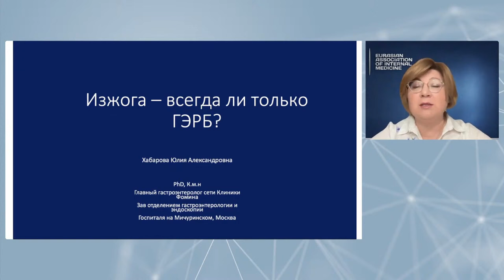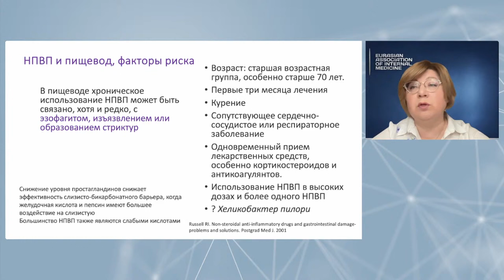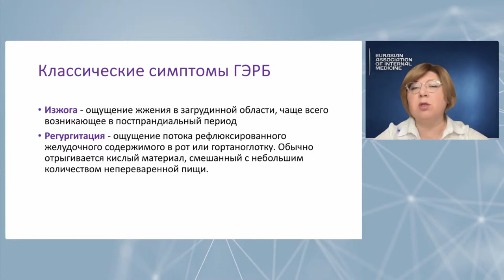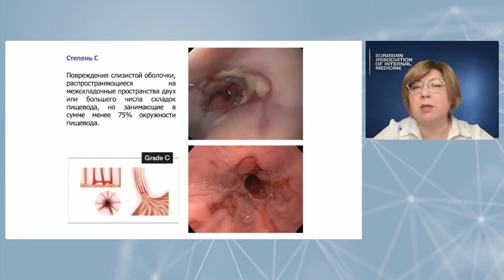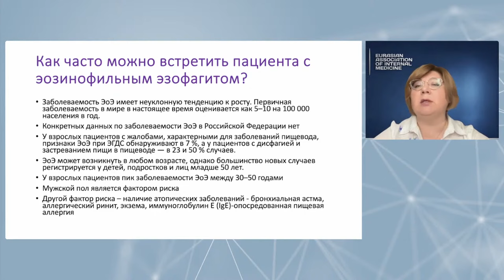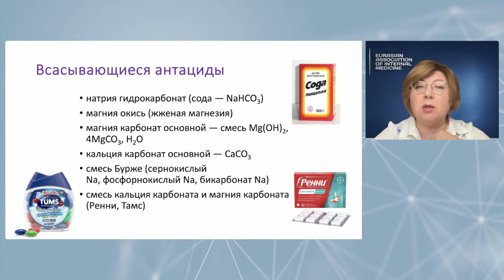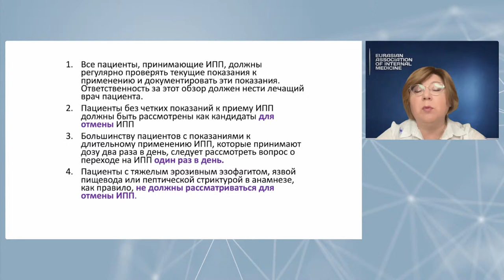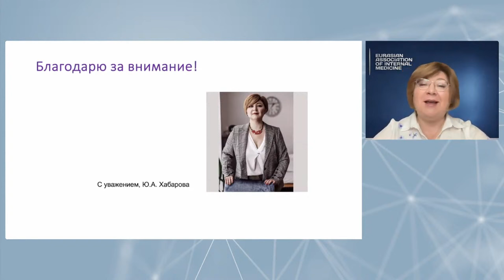Лекция: Изжога - всегда ли только ГЭРБ?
Лекция для специалистов здравоохранения ( от 27 января 2024)

Спикер: Хабарова Юлия Александровна
Кандидат медицинских наук, Главный гастроэнтеролог сети «Клиника Фомина» зав. отделением гастроэнтерологии и эндоскопии, PhD